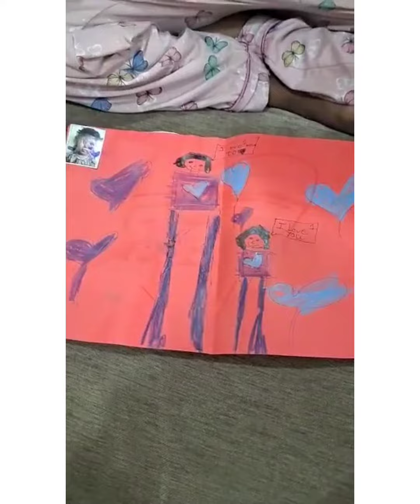Mother's day activities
Mother's day activities by our students @vdblearnings2591